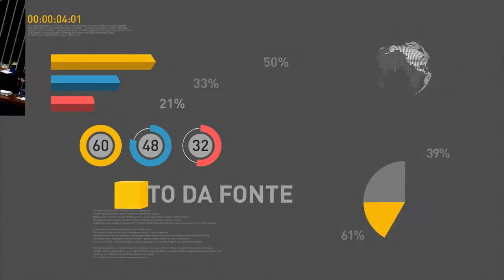Ministro fala sobre reforma das leis trabalhistas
REPÓRTER NBR - 21.09.16: Ministro do Trabalho, Ronaldo Nogueira, concedeu entrevista coletiva nesta quarta-feira (21). Nogueira falou sobre a reforma das leis trabalhistas, que ainda está sendo construída.